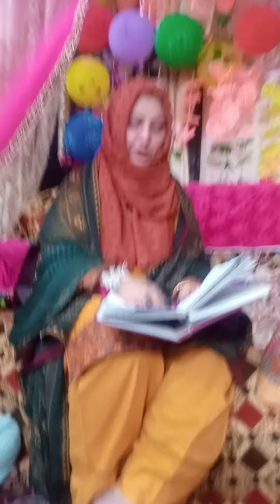wiladat mola Hussain | Jagg uttay mola Hussain aagaye | Aabda parveen sahiba | SONIA ABSAR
Jagg uttay mola Hussain  | wiladat mola Hussain as | Aabida parveen sahba  | SONIA ABSAR